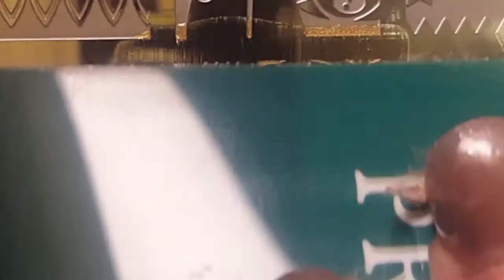Rainbow Gradient Holi Festival Nail Stamping Tutorial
I did a rainbow gradient holi festival nail stamping tutorial for the clairestelle nail challenge. I painted my nails white for the base so, the colours would pop. Then put two colours on a makeup sponge and dabbed away, horizontally until I was happy. I used various neon polishes to create this design. Once I finished my gradient I added top coat. Then used the Bornpretty plate for the image and stamped my nails with a gold polish... cleaned any excess and added more top coat. Lastly I added gold studs on each nail and added more top coat. I hope you enjoyed this tutorial!!